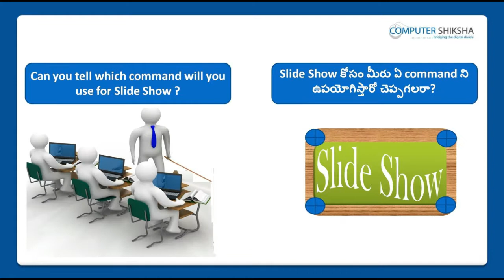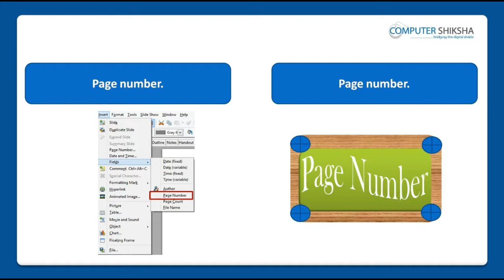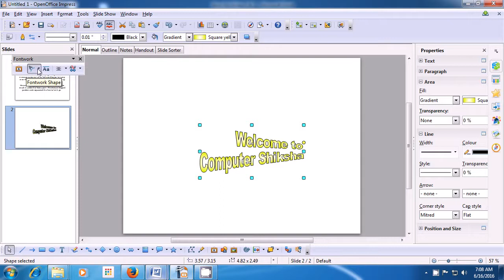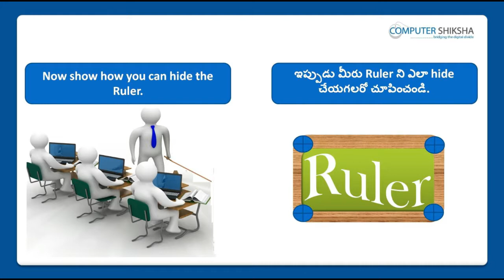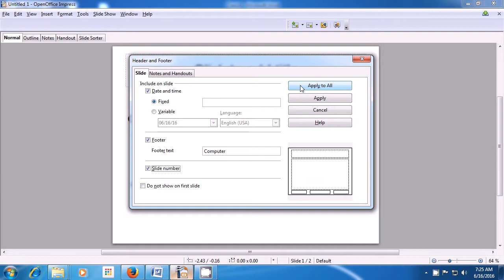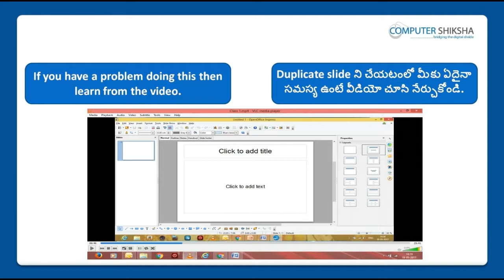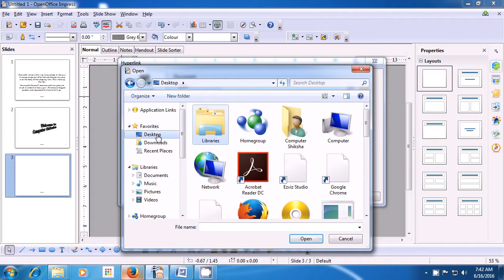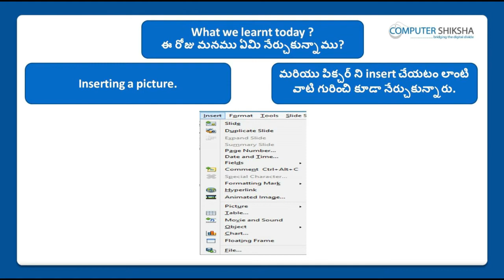Class 6 Open Office Impress 1 - Learn computers - Computer Education Online & Free (In Telugu)